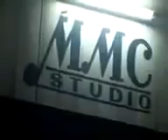Thang Pa Hau Mang Gup Na Ka Ngah Na Ding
zomi